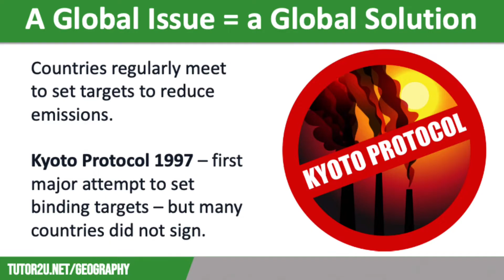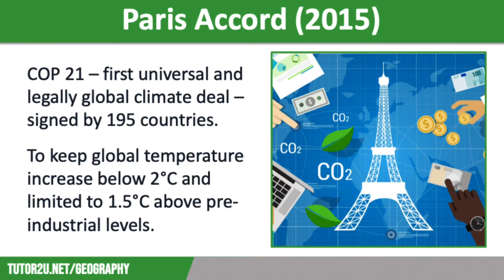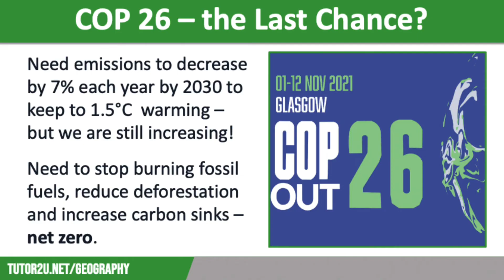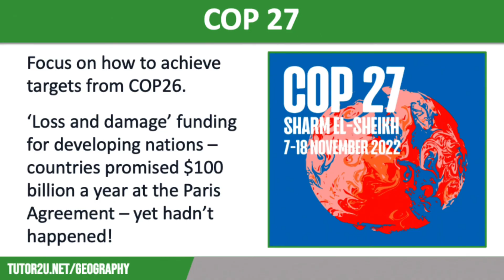International Agreements to Fight Climate Change | AQA GCSE Geography | Climate Change 7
This revision video looks at the international agreements in place to fight climate change, including the 2015 Paris Accord, COP26 and COP27, and considers why coming up with an international solution to lower our carbon emissions across the globe is not that easy!

It is part of the AQA GCSE Geography course - Paper 1: Unit A - The Challenge of Natural Hazards.

VIDEO CHAPTERS
00:00 Introduction
00:14 A global issue - a global solution
01:18 COP26
01:47 Paris Accord (2015)
02:50 COP26 - the last chance?
05:05 COP27 Need more help with GCSE Geography? Visit the tutor2u Geography website: